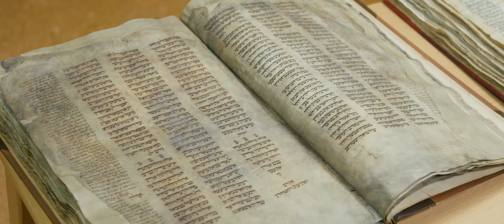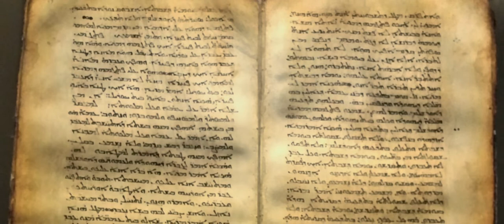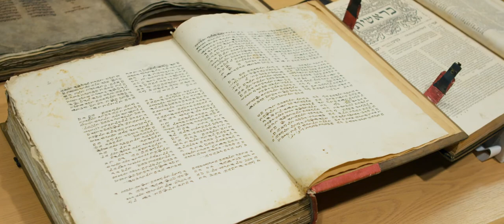Lesson 1 - Genesis as History George Grant 1080p